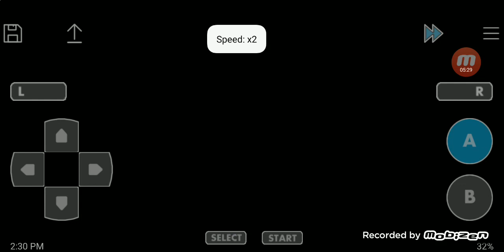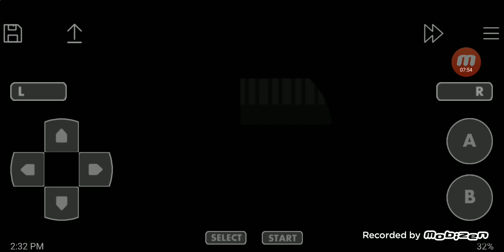Pokemon unbound walkthrough part 8 this gym is hard